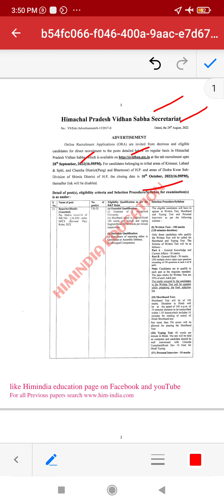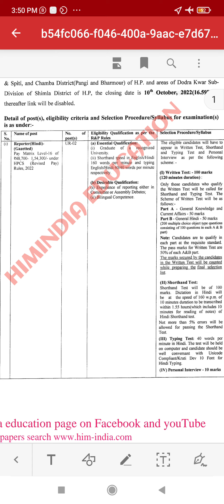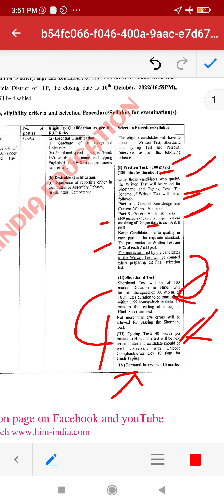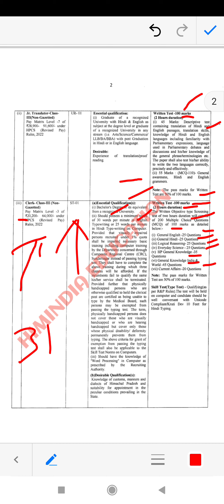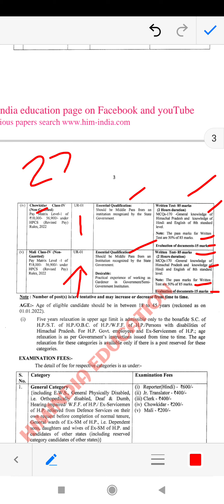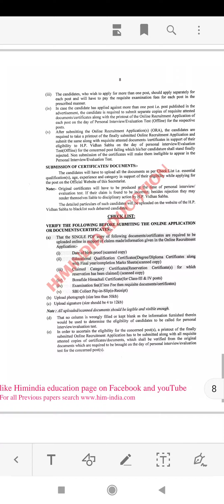देखिए हिमाचल के इस बिभाग में निकली REGULAR RECRUITMENT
HOW TO APPLY, SELECTION PROCESS, EXAM FEE, LAST DATE COMPLETE DISCUSSION